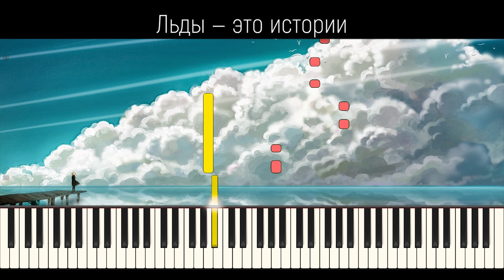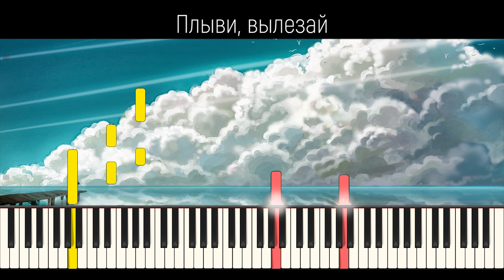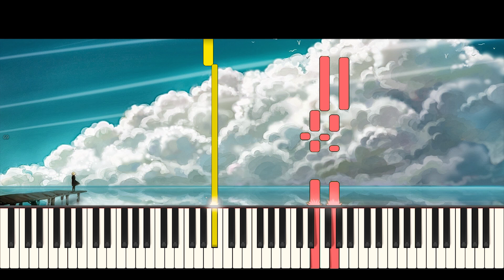МЫ - Думай о море | На Пианино | Караоке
Разбор на пианино песни группы МЫ - Думай о море😉🎹